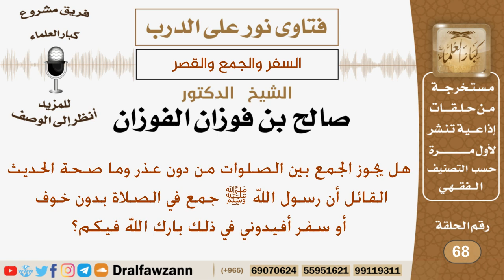هل يجوز الجمع بين الصلوات من دون عذر؟ الشيخ صالح بن فوزان الفوزان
نص السؤال:
هل يجوز الجمع بين الصلوات من دون عذرو ما صحة الحديث القائل أن رسول الله ﷺ جمع في الصلاة بدون خوف أو سفر أفيدوني في ذلك بارك الله فيكم؟

السيرة الذاتية :
للاشتراك في قناة الشيخ صالح الفوزان

رئيس الفريق
لمشروع كبار العلماء